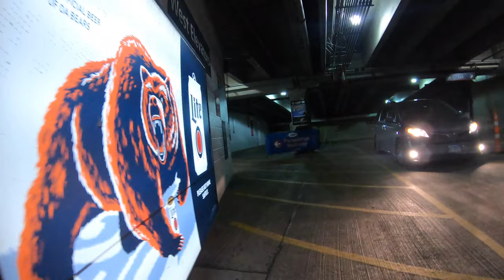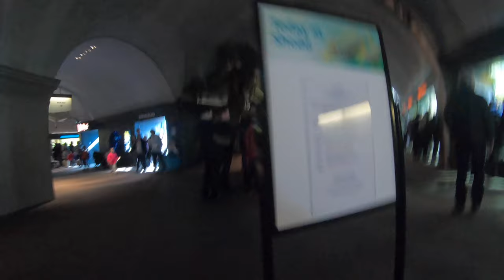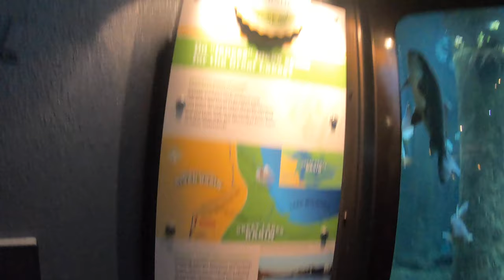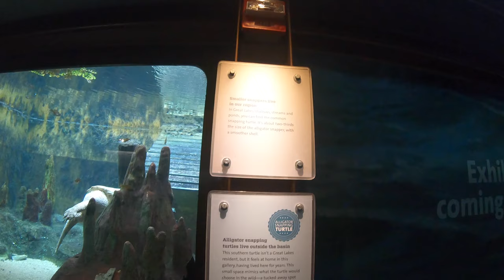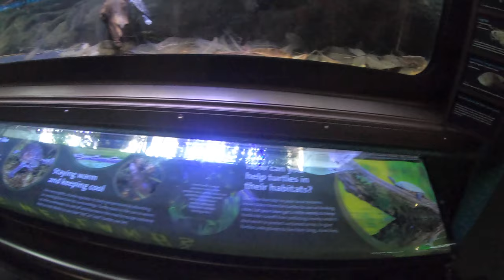[⁴ᴷ⁶⁰] Shedd Aquarium Walking Tour Chicago IL [4k 60 fps] (Part 1 of 3)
⁴ᴷ⁶⁰ Shedd Aquarium Walking Tour Chicago IL 4k 60 fps

Shedd Aquarium is an indoor public aquarium in Chicago, Illinois in the United States that opened on May 30, 1930. The aquarium contains 32,000 animals, and was for some time the largest indoor aquarium in the world with 5,000,000 US gallons of water.

Address: 1200 S Lake Shore Dr, Chicago, IL 60605

▸ Gear I use:
   Tripod
   Mic
   Editing hardware/software